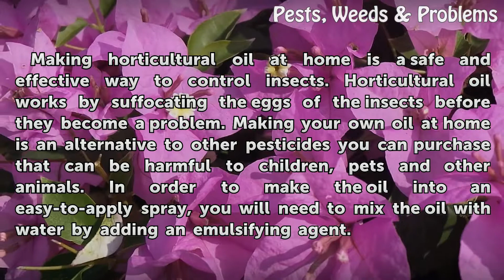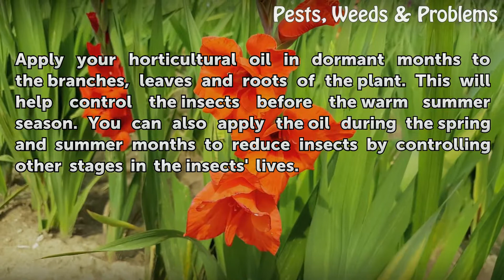Homemade Horticultural Oil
Homemade Horticultural Oil. Making horticultural oil at home is a safe and effective way to control insects. Horticultural oil works by suffocating the eggs of the insects before they become a problem. Making your own oil at home is an alternative to other pesticides you can purchase that can be harmful to children, pets and other animals. In order...

Table of contents Homemade Horticultural Oil
Things You'll Need 00:45
Making Homemade Horticultural Oil 01:01